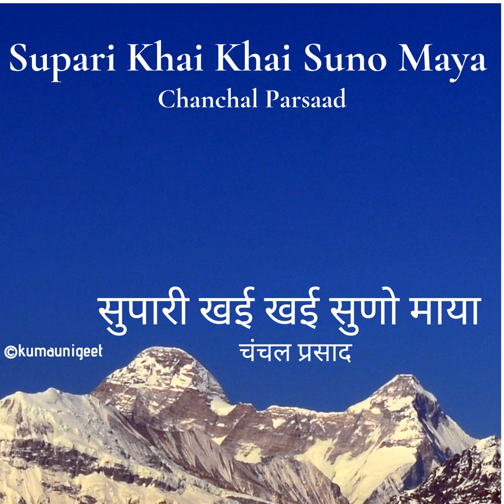Supari Khai Khai Suno Maya | सुपारी खई खई सुणो माया - Chanchal Parsaad | चंचल प्रसाद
Supari Khai Khai Suno Maya | सुपारी खई खई सुणो माया

Singer:  Chanchal Parsaad | चंचल प्रसाद